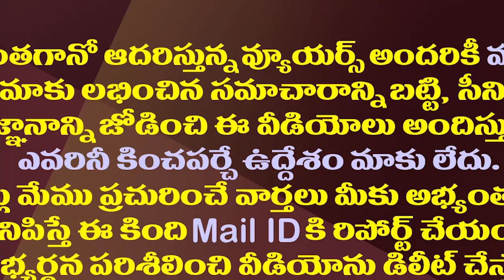వివేకా అంతం వెనుక చంద్రబాబుతోపాటు ఆ నలుగురి కుట్ర| MLA Topudurthi Prakash Reddy Fires On Chandrababu